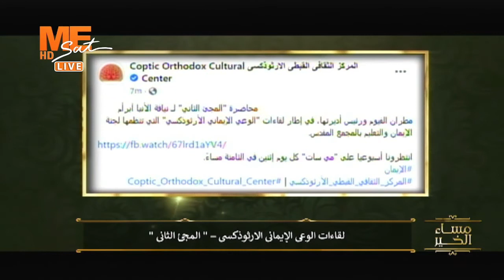مساء الخير | متابعة لمحاضرة اليوم ضمن لقاءات "الوعي الإيماني الأرثوذكسي"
القمر: نايل سات
تردد: 11515
معدل الترميز: 27500
الإستقطاب: عمودي (v)
FEC 7/8